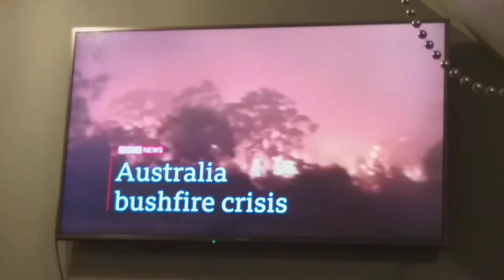BBC World News Today Intro 2019.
Tuesday Programme On 9:00 PM On BBC News Channel.

Note. World News Today Is On At The Week Because Of Christmas